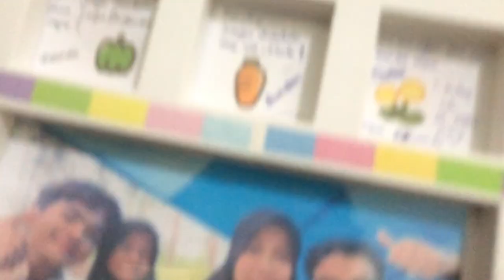Moving? First time living alone? | MOVING VLOG 🌟🚚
Hi everyone! this time I'm showing you guys the process of me moving to surabaya. Although i didn't Insert much clips and only some scenic videos, i hope you guys still enjoy my short vid! hope you guys have a good rest of your day! Thank youu and I'll see in the next video 💛❤️‍🩹

Musics by :
Ghostrifter by Official Purple Dream
Glow by Scott Buckley
Forest of dreams by Olexy